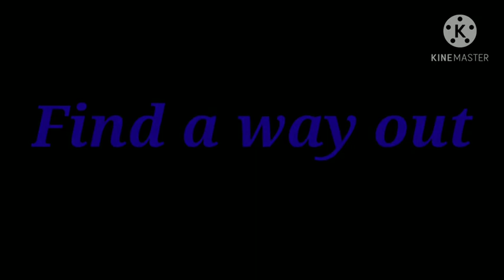The Scary House||Minecraft map trailer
Halo gaes kali ini saya udahh bikin sebuah map horror buatan saya sendiri SCARY HOUSE.saya sangat berharap kalian enjoy video ini dan tinggalkan like dan comment dan share video ini kepada teman kalian supaya mereka juga terhibur😁😁😄

Maaf ya gaes sebab lama tidak upload video gara2× mikir ide konten